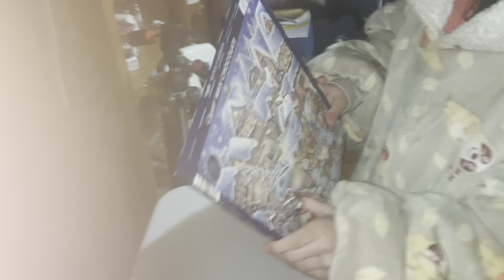My Daily Living Vlog/ Vlogmas Day 15